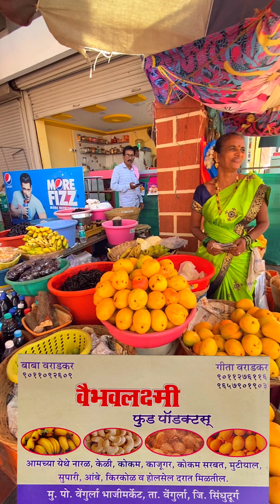Vengurla market aani tithala raanmewa aanlay fakt tumchasathi